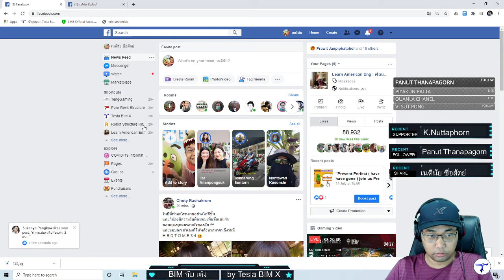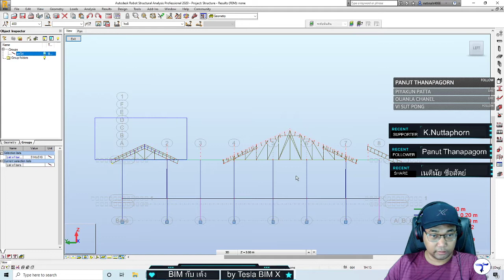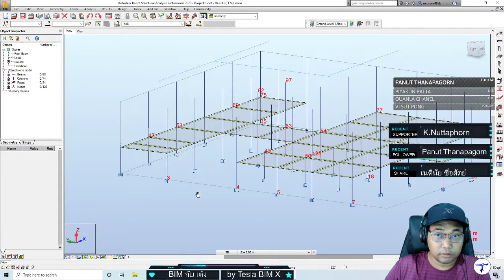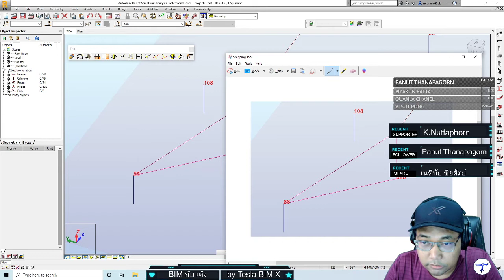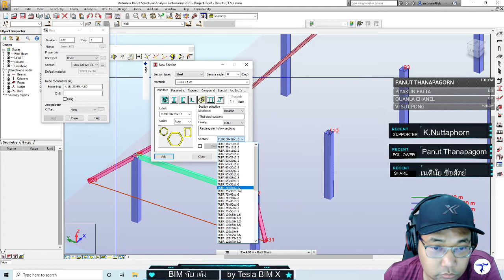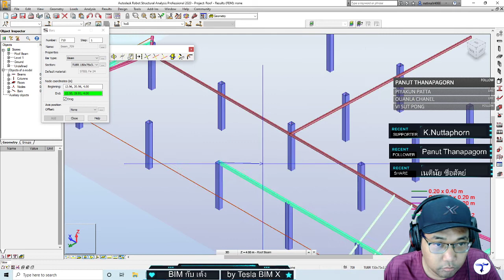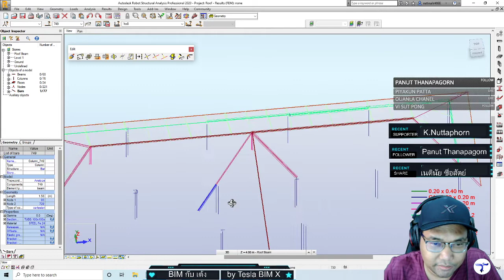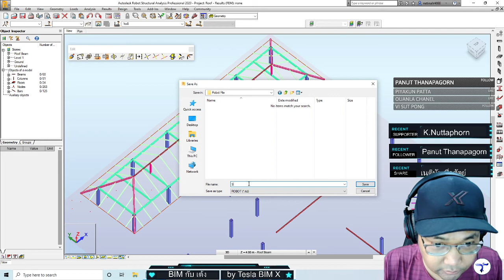* BIM กับ เต้ง การขึ้นโมเดลโครงหลังคาใน Robot Structure